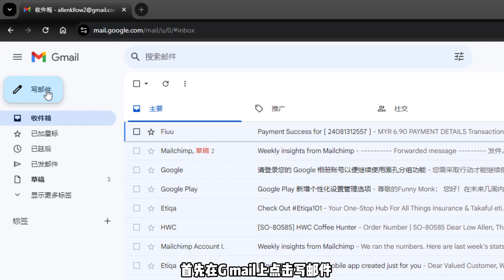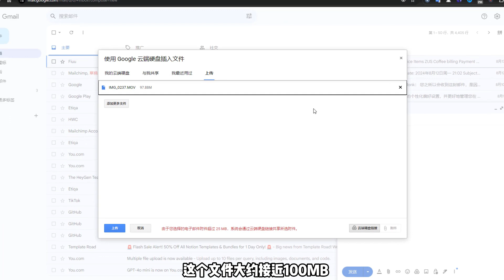Gmail如何发送大附件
Gmail 附件大小限制以及如何绕过该限制共享文件